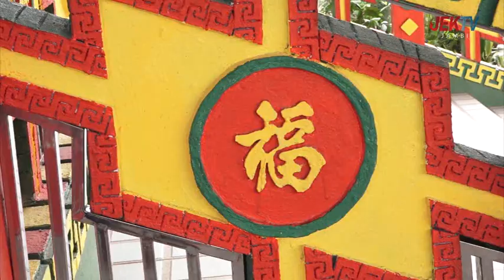PENDIRIAN ALTAR NABI KONGHUCU DI KLENTENG KUANG KONG BIO DIAPRESIASI KEMENAG RI